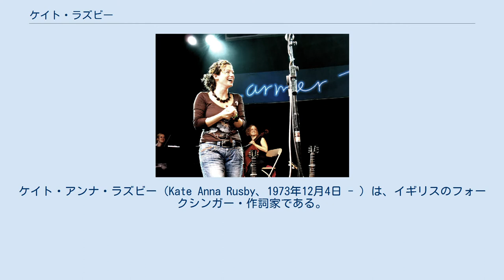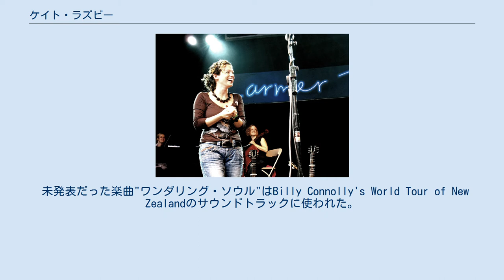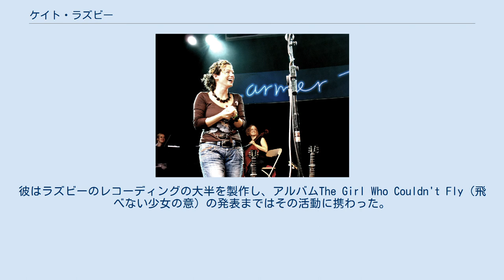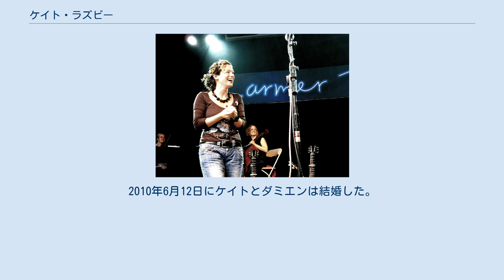ケイト・ラズビー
メトロポリタン・バラ・オブ・バーンズリー出身の人物
ケイト・アンナ・ラズビー（Kate Anna Rusby、1973年12月4日 - ）は、イギリスのフォークシンガー・作詞家である。
サウス・ヨークシャーのペニストン出身。
The Barnsley Nightingale（バーンズリー・ナイチンゲール、バーンズリーの歌姫の意）とも呼ばれる。
様々な全英フォークフェスティバルに出演しており、今日の最も著名なイギリス人フォークシンガーの一人と見なされている。
2001年にガーディアン紙は"イギリス音楽界のスーパースター"と評した。
マーキュリー賞にノミネートされた数少ないフォークシンガーの一人でもある。
 ラズビーは音楽一家に生まれた。
歌うことに加えギター、バイオリン、ピアノの演奏を身につけ、幼少期や青春期の頃は地元のフォークフェスティバルで数多く演奏した。
女性のみで構成されたケルトフォークバンドのザ・プージーズに加入し、そのリードボーカリストになるまで彼女はその活動を続けた。
そして1995年、彼女の躍進のきっかけとなったアルバムが世に送り出された。
友人でありバーンズリーのフォークソング仲間でもあるキャスリン・ロバーツとのコラボレーション作品は単に"ケイト・ラズビー&キャスリン・ロバーツ"と名付けられた。
1997年には家族の協力を得て自身初のソロアルバムアワーグラスをレコーディング、リリースした。
それ以来ラズビーは国内外で高い評価を得るようになった。
家族は彼女のプロ活動のあらゆる面を支え続けている。
 2008年のラーマー・ツリー・フェスティバルにて ラズビーはフォークグループのイクウェイジョンのメンバーでもあったが、カーラ・ディロンがその後を継いだ。
そのグループの初期の顔触れには、ラズビーのかつての共演者であるキャスリン・ロバーツと、マーキュリー賞にノミネートされた歌手のセス・レイクマンがいた。
デモCDの"イン・セッション"は小規模ながら市販された。
 未発表だった楽曲"ワンダリング・ソウル"はBilly Connolly's World Tour of New Zealandのサウンドトラックに使われた。
この番組はもともと2004年11月に放映されたBBCテレビのドキュメンタリーシリーズである。
 ロナン・キーティングとのコラボレーションにより、ラズビーはイギリスシングルチャートで上位につけることとなる。
デュエット作品"オール・オーバー・アゲイン"は2006年6月の時点で第6位に達した。
アイドルワイルドのヴォーカルであるロディ・ウォンブルの大成功したデビューソロアルバムにも、ラズビーはヴォーカルで大きく貢献した。
同じ年にはキンクスの"ヴィレッジ・グリーン・プリザヴェイション・ソサエティ"をカバーしたものがBBC Oneのシットコム、ジャム&エルサレムのテーマ曲として使用された。
ジャム&エルサレムの新シリーズのためにラズビーは新曲をいくつか作成し、番組の音楽担当としてクレジットされている。
 2007年、ケンブリッジフォークフェスティバルで発表されたアルバムオークワード・アニーは同年9月3日にリリースされた。
"ヴィレッジ・グリーン・プリザヴェイション・ソサエティ"はボーナストラックとして収録されている。
 2008年には"スイート・ベル"がリリースされた。
これは伝統的なクリスマスソングを、ラズビーが彼女特有の上品な手法で演奏したアルバムである。
 2001年8月にラズビーは結婚した。
相手はスコットランド人バイオリニストであり、かつてバトルフィールド・バンドに所属していたバンド仲間のジョン・マッカスカーである。
彼はラズビーのレコーディングの大半を製作し、アルバムThe Girl Who Couldn't Fly（飛べない少女の意）の発表まではその活動に携わった。
それ以降、二人は離婚している。
 現在ラズビーは夫のダミエン・オカーン、犬のドリスと生活している。
ドリスの話題はライブの間にする小話にも多々取り上げられることから、話の特徴のひとつとなっており、ラズビーの関連商品にもその姿があしらわれている。
 2009年9月15日午前9時45分に第一子のデイジー・デリア・ラズビー・オカーンが誕生。
体重は8ポンド5オンス（およそ3770グラム）だった。
2010年6月12日にケイトとダミエンは結婚した。